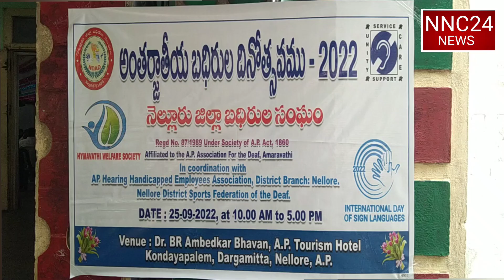Nellore deaf association, బధిరులకు అండగా ఉంటాం: ఏడి నాగరాజ కుమారి